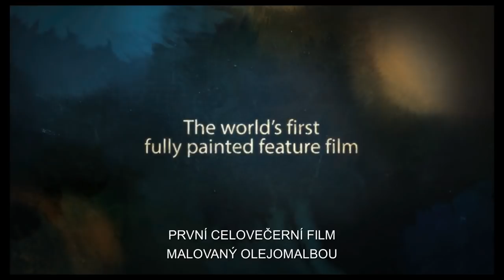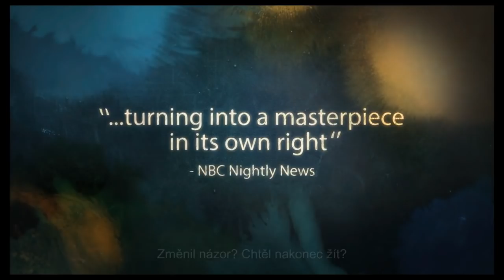S láskou Vincent - trailer - CZ titulky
Celovečerní snímek o malíři Vincentovi van Goghovi S láskou Vincent (Loving Vincent) navazuje na slova samotného génia, který jednou pronesl, že “může komunikovat pouze skrze své malby". Byl natočen kombinací hraného filmu a animace originálních olejomaleb. Přesněji řečeno 66 960 originálních olejomaleb vytvořených 125 umělci z celého světa podle 94 původních van Goghových děl. Slovy tvůrců by “rozložené obrazy dokázaly pokrýt celý Londýn nebo Manhattan”. Jedná se o první film svého druhu na světě.   Předlohou pro animované obrazy jsou hrané scény se skutečnými herci. V obsazení figurují jména jako Saoirse Ronan, Aidan Turner nebo Helen McCrory.

Scénář vznikl na základě 800 van Goghových dopisů adresovaných především jeho bratrovi. Příběh vrcholí v červenci 1890, kdy se van Gogh léčící se z deprese postřelí do hrudníku a o dva dny později, ve svých 37 letech, na následky tohoto zranění umírá. Okolnosti jeho smrti nebyly nikdy zcela objasněny.

Projekt neskrývá velké ambice, koneckonců producenti filmu z Breakthru Film získali v roce 2008 prestižního Oscara za Krátký animovaný film Peter & the Wolf (Péťa a vlk) věnovaný hudbě Sergeje Prokofjeva.